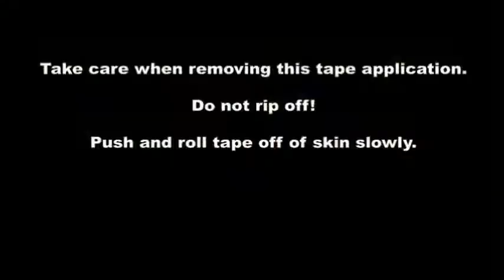SpiderTech: Como aplicar el Spider de Rodilla (Español)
Una explicación paso a paso para aprender a colocar el SpiderTech de Rodilla